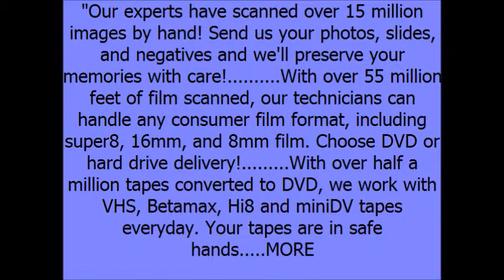scandigital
"Our experts have scanned over 15 million images by hand! Send us your photos, slides, and negatives and we'll preserve your memories with care!. With over 55 million feet of film scanned, our technicians can handle any consumer film format, including super8, 16mm, and 8mm film. Choose DVD or hard drive delivery!. With over half a million tapes converted to DVD, we work with VHS, Betamax, Hi8 and miniDV tapes everyday. Your tapes are in safe hands. MORE